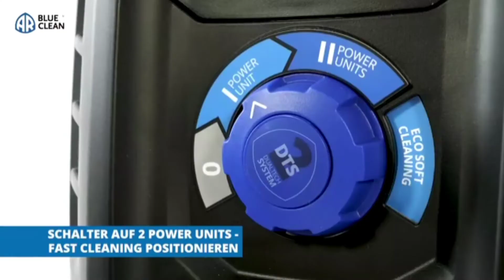Nilfisk E 160 bar Hochdruckreiniger mit Induktionsmotor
Vielen Dank fürs Zuschauen, Like und Sub!
Amazon De